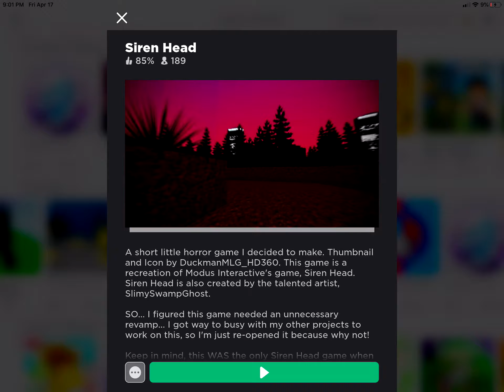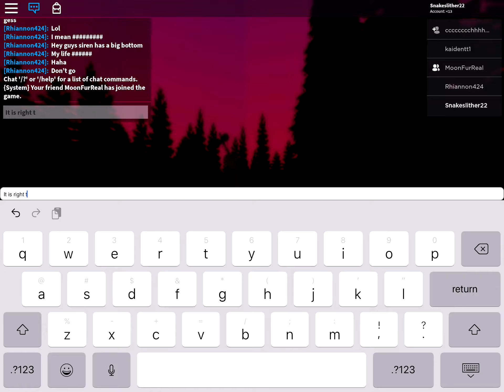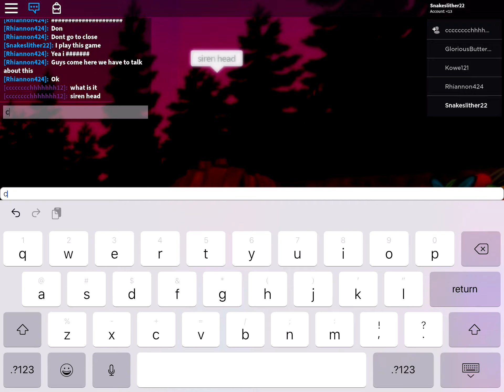More siren head!